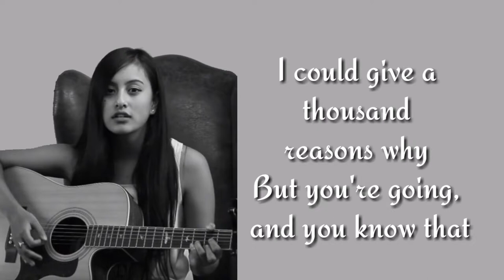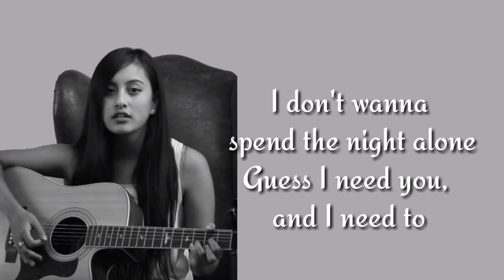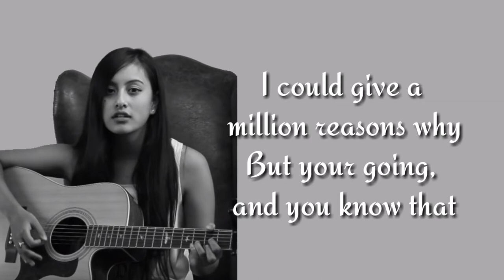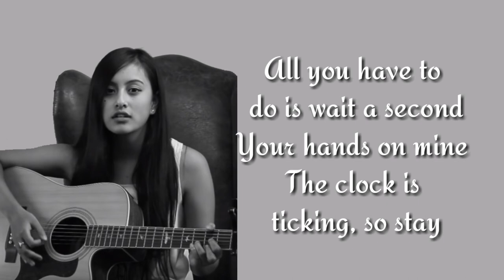Stay - Jatayu Records(Lyrics)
Produced By:LotusIV & Zedd
Written By:Mood Melodies, Zedd, LotusIV, Alessia Cara, Sarah Aarons & Noonie Bao